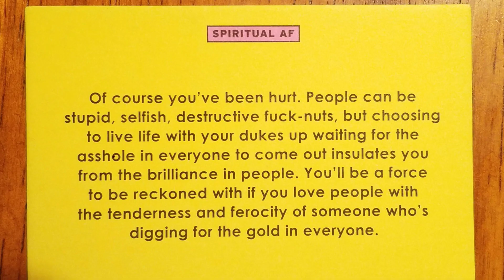Love Like People Aren't Total A$$holes ⚠️ Spiritual AF card meaning